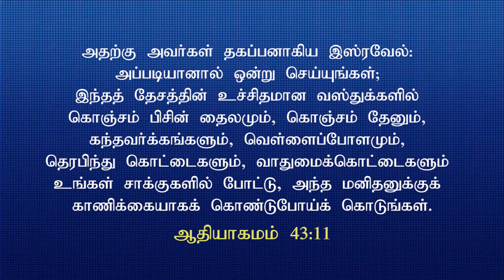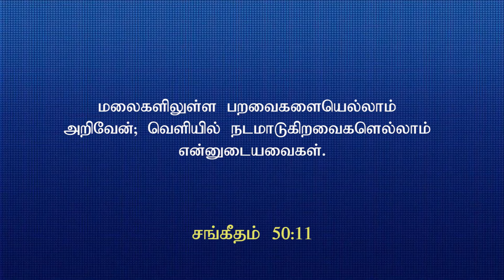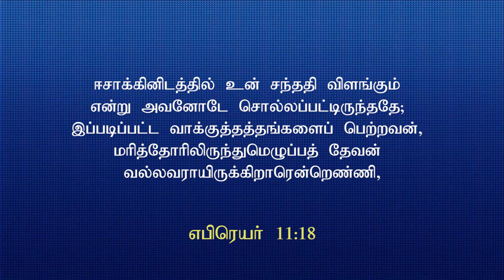தேவன் நன்மையானதையே செய்வார்\God will only do good vol -15